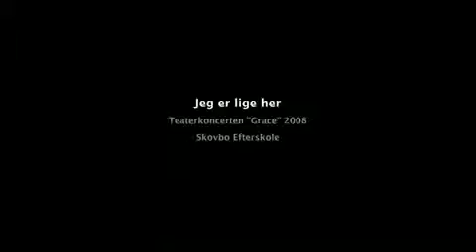Teaterkoncerten 2009 Grace - Jeg er lige her